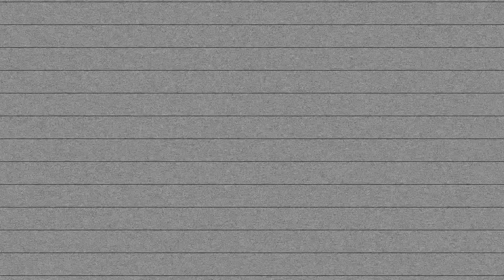Latest Trending News In India This Week | Dubai Tamizhan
My Opinions & Voice OUT